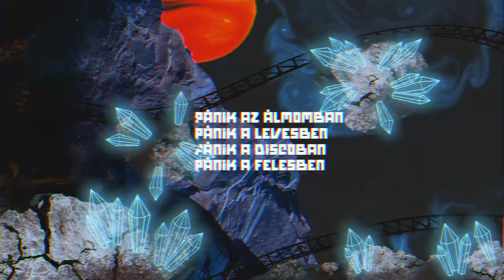Sin Seekas x bongor - Pánik a levesben (Official Music Video)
Jún. 4-én az A38 hajón Lóci (Játszik), Pásztor Anna (Anna and the Barbies), Sena és Kemon (Irie Maffia), KRSA (Pannonia Allstars Ska Orchestra) és a Ladánybene 27 a Sin Seekas vendége.

A Történetek c. lemezünket már hallgathatjátok Spotify-on és Deezeren.

zene: Sin Seekas
szöveg: bongor x Seekas

rap - bongor - Berta Csongor
ének - Sóti Juli" Seekas"
kürt - Szűcs Gergely
trombita - Nemes Lajos Győző
gitár - Pintér Tamás "Pít"
basszusgitár - Szűcs Dávid
dobok - Dienes Ákos

Kesler studio
Hangmérnök: Kesler Viktor
Technikusok: Fleisz Miklós, Deák Árpád
Borító: Hayna Design - Tarapcsik Hajnalka

Kiadja:
A Vajdasági Magyar Képző-, Kutató- és Kulturális Központ, a Szekeres László Alapítvány és a Vajdasági Magyar Művelődési Szövetség. A nemzeti összetartozás éve alkalmából jöhetett létre a lemez.